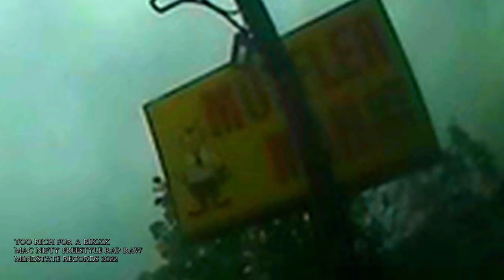FREESTYLE RAW RAP OVER RADIO AT TIM HORTON'S DRIVE-THRU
THIS IS A STRENGTH STRETCHER
In Skilled Trades to joke on a newbie green thumb apprentice who has no idea what the hell is in for them yet. You tell them to go looking for the pipe stretcher in the truck and tool box. There is no such thing. Pipes are not supposed to stretch.
Strength Stretchers are something I made up to build up strength in Freestyle Rap. Stretch your possibilities in whatever you do that you like the most.
Take it by the reigns and be the leader to host.